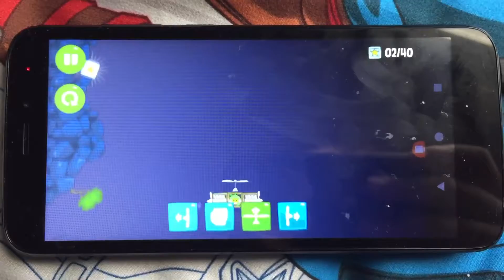Bad Piggies Helicopter Krak Snap